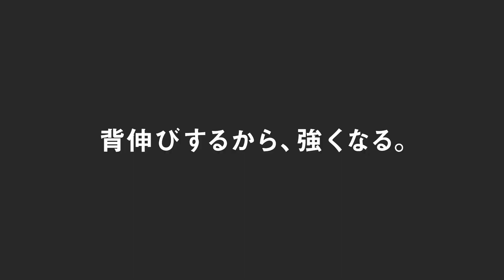【野球】川﨑宗則選手（栃木ゴールデンブレーブス所属）ジュニア時代インタビュー#4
第12回目も引き続き、栃木ゴールデンブレーブス所属の川﨑宗則選手です。
今回は明日からすぐに出来る練習や野球に特化した練習など具体的な練習方法をご紹介していただきました。

【川﨑宗則選手プロフィール】
1981年生まれ。鹿児島県出身。1999年のNPBドラフト会議で福岡ダイエーホークスから4位指名で入団。
2003年には三塁手として一軍に定着し、リーグ優勝・日本一に貢献。2004年からは不動の遊撃手として活躍。
2006年には第1回WBC日本代表に選出され、正遊撃手として活躍し優勝。2009年の第2回大会でも代表に選出され連覇に貢献。
2012年にシアトル・マリナーズに移籍。13年にトロント・ブルージェイズ、16年にシカゴ・カブスを経て、17年にソフトバンク復帰。
2018年からは、一度野球選手としてのプレーを休み、育成年代への指導を中心に活動していたが、2019年7月に味全ドラゴンズと選手兼コーチ契約をし、現役復帰した。現在は栃木ゴールデンブレーブスでプレー中。

主な実績
[タイトル]
・盗塁王：1回（2004年）
・最多安打：1回（2004年）
[表彰]
・ベストナイン：2回 （2004年、2006年）
・ゴールデングラブ賞：2回 （2004年、2006年）
・セ・パ交流戦MVP：1回 （2008年）
・月間MIP賞：1回 （2008年6月）
・月間MVP：1回 （2010年3・4月）
[NPB初記録]
・初出場・初先発出場：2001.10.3、対オリックス・ブルーウェーブ28回戦、2番・遊撃手として先発出場
・初打点：同上、6回表にエド・ヤーナルから遊撃ゴロの間に記録
・初安打：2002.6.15、対近鉄バファローズ11回戦（大阪ドーム）、6回表にJ・パウエルから左前適時打
・初盗塁：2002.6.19、対西武ライオンズ11回戦（西武ドーム）、5回表に二盗
・初本塁打：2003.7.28、対大阪近鉄バファローズ17回戦（福岡ドーム）、3回裏に門倉健から右越2ラン
[NPB節目の記録]
・200盗塁：2009.9.6、対埼玉西武ライオンズ21回戦（福岡Yahoo! JAPANドーム） ※史上67人目
・1000本安打：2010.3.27、対オリックス・バファローズ2回戦（福岡Yahoo! JAPANドーム）※史上255人目
・1000試合出場：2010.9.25、対北海道日本ハムファイターズ24回戦（札幌ドーム） ※史上438人目
・250盗塁：2011.7.9、対千葉ロッテマリーンズ7回戦（福岡Yahoo! JAPANドーム） ※史上42人目
[NPBその他の記録]
・オールスターゲーム出場：8回（2004年 - 2011年）
[背番号]
・52 （2000年 - 2011年）
・61 （2012年）
・66 （2013年 - 2016年）
・52 （2017年 - 2020年）

0:00 オープニング
0:32 自己紹介
0:55 速く走る方法
4:33 速く投げる方法
8:41 語学の重要性

2018年～独立し、スポーツアンカー、フリーアナウンサーとして活動中。

 [撮影日：2020/8/23]